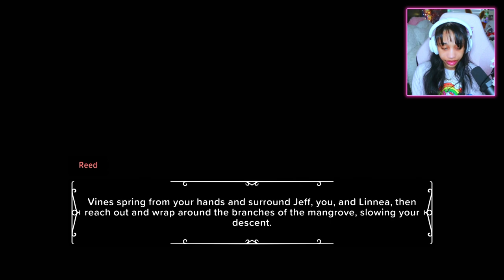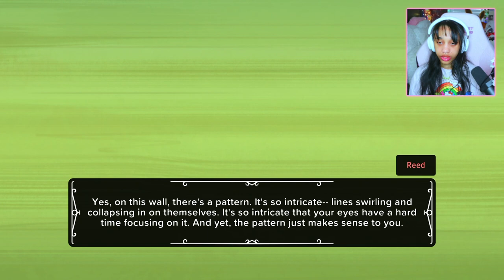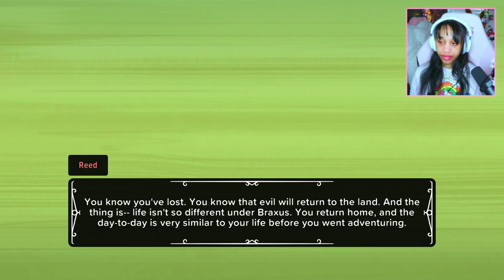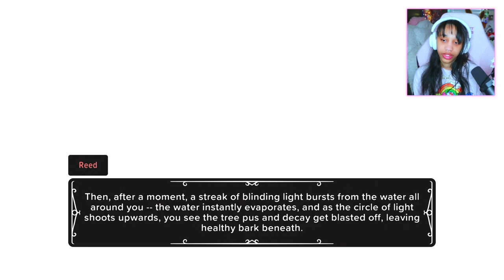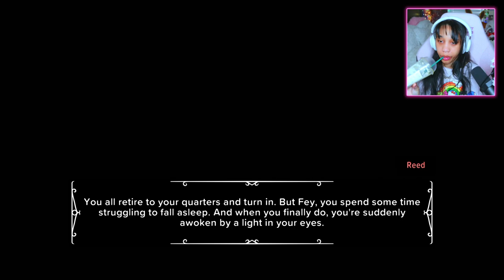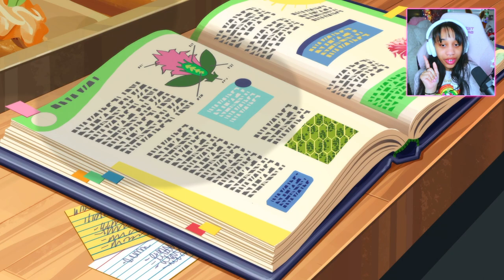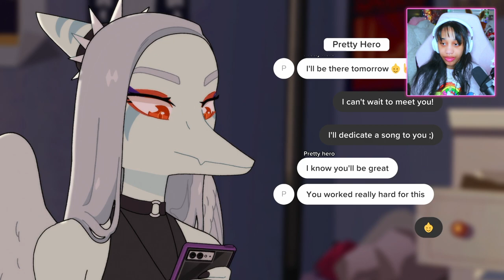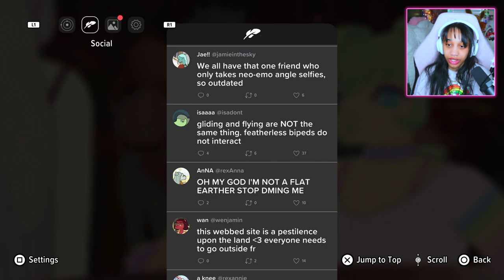BATTLE OF THE BANDS IS HERE!! *soo much happened* 😭 | Goodbye Volcano High - Part 6